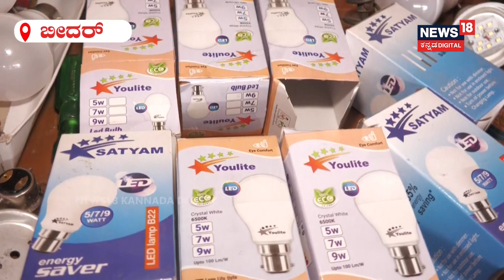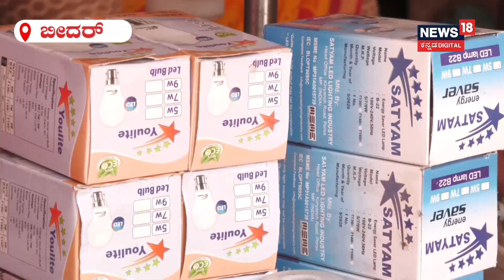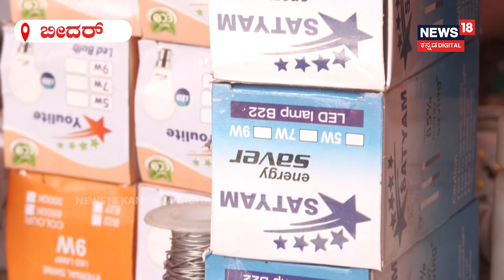ಬಲ್ಬ್​ನಿಂದ ಬೀದರ್ ಮಹಿಳೆಯ ಬದುಕೇ ಬದಲಾಯಿತು!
ಬಲ್ಬ್​ನಿಂದ ಬೀದರ್ ಮಹಿಳೆಯ ಬದುಕೇ ಬದಲಾಯಿತು!,Bidar|Bulb|Local 18|positive story|Success Story